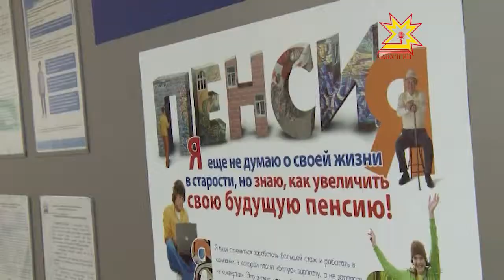Çамрăксене - пенси çинчен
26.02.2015 Иртнĕ çулхи юпа уйăхĕнче çĕр-шыври вĕренÿ учрежденийĕсенче пулас пенсие йĕркелемелли тытăмпа паллаштаракан уçă уроксем иртрĕç. Пенси фончĕн Чăваш Енри уйрăмĕ те çак ырă пуçарăва хастар йĕркелерĕç. Пенси енĕпе илнĕ пĕлÿ çирĕплĕхне пирĕн ачасем пултарулăх конкурсĕсенче çирĕплетрĕç.